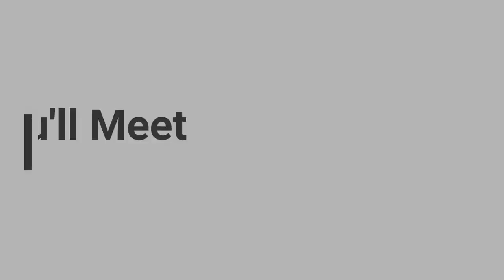The People You'll Meet: Mark & Melanie Jaycock, Willow Lake Campground & RV Park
Mark and Melanie Jaycock decided to leave their jobs in the city for the beauty of small town living and recently purchased Willow Lake Campground and RV Park in Woodstock, Ontari . This award-winning campground is all about their passion as campers and bringing joy to those who visit. Check out this video to hear their story!